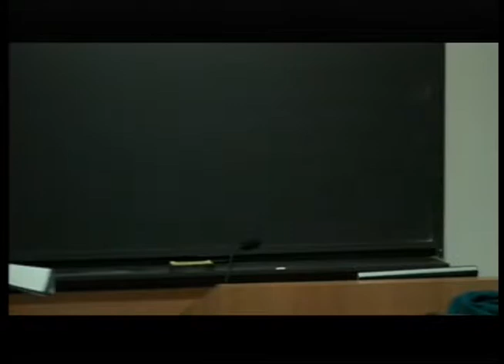Pascal Lamy - "How is Globalization Affecting Trade Today?"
Pascal Lamy, former director-general of the World Trade Organization, presented a public lecture at 4:30 pm on Wednesday, November 6, 2013, in Dodds Auditorium, Robertson Hall.